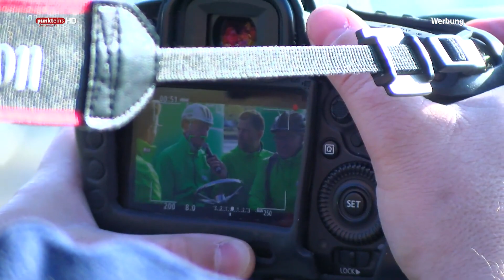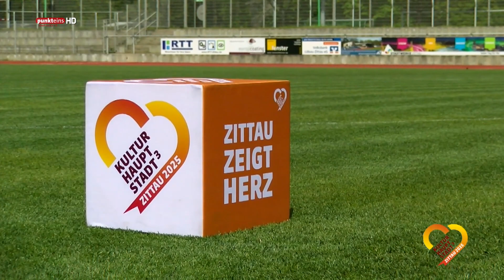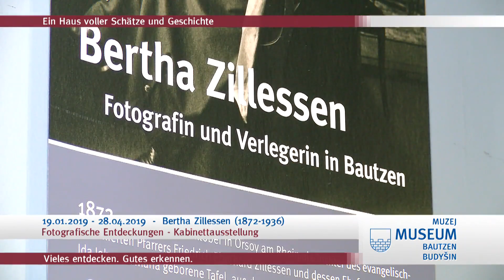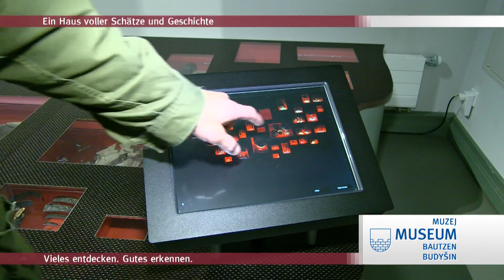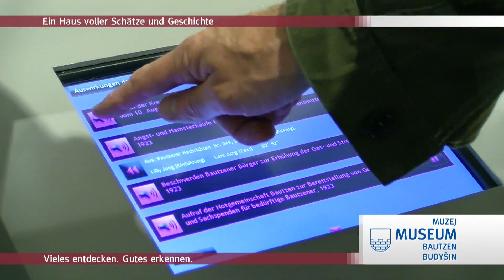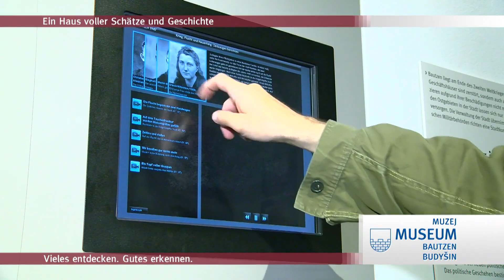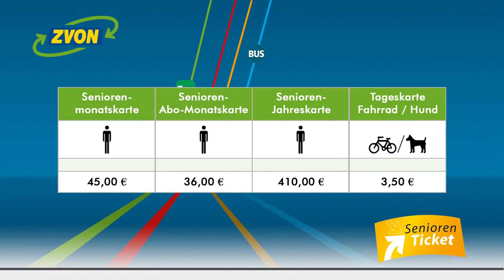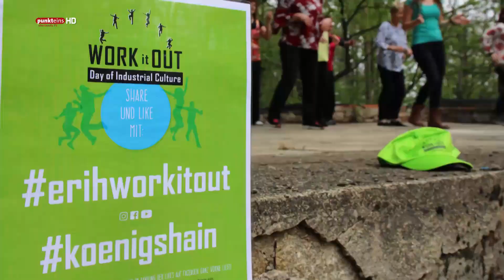Das Magazin von Oberlausitz TV - Ausgabe vom 10. Mai 2019